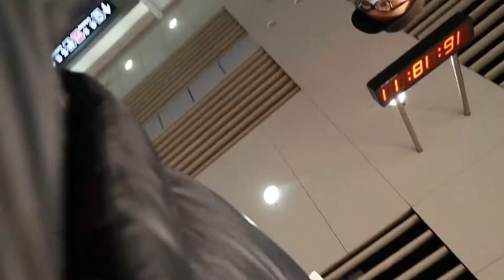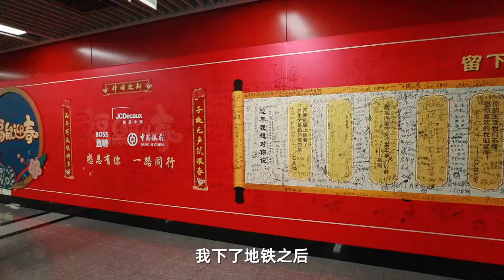VLOG040 肺炎疫情期间从天津到北京是怎样的情况？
致敬感谢，大家一起加油，这个世界会好的。